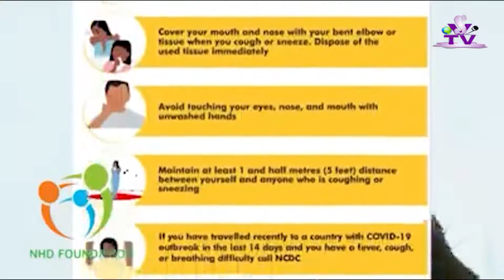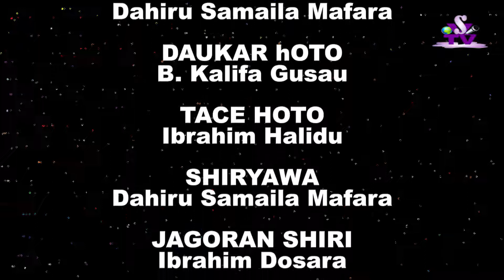SHIRIN YAKI DA CUTAR MASHAKO 22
SHIRIN STANDARD VOICE TELEVISION